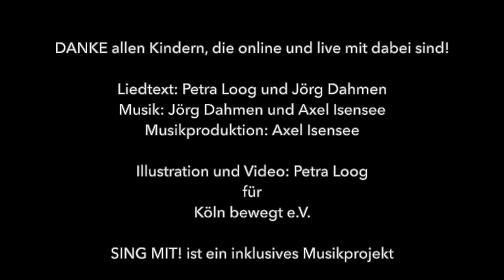Das Winterlied - Habt eine schöne Weihnachtszeit 2023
Schaut auch gerne auf unseren Köln bewegt-Seiten vorbei, liebe Freunde.
Bis bald, sagen Petra und Jörg.